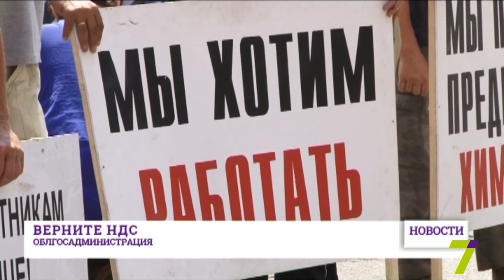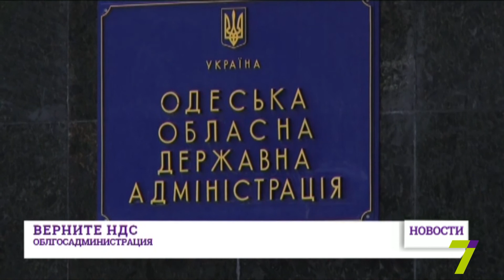30 июля: выпуск новостей от 18:00